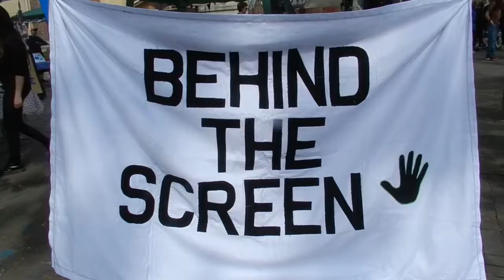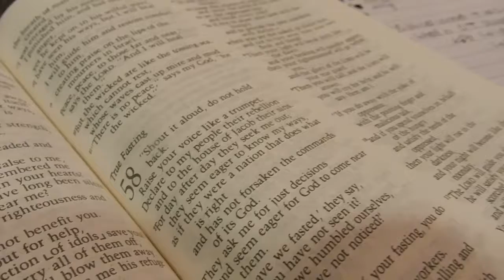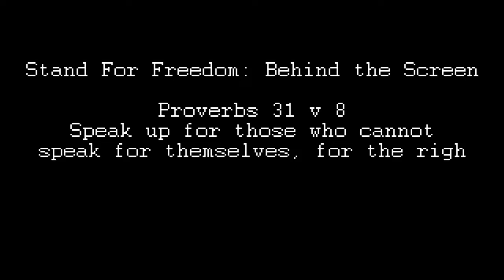Stand for Freedom: Behind the Screen 2017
Stand for Freedom: Behind the Screen
19th - 20th May 2017
Bonn Square, Oxford

Today 46 million people are in slavery around the world.

Technology has provided more means to fight it, but also brought new and horrific forms of trafficking, from those in forced labour who mine the minerals for our phones to children being cyber-sex trafficked in their homes for a UK clientele.

We can take action against these injustices: join us for 24 hours of campaigning with the public to take action and raise awareness, through petitions and practical life changes, for 24 hours in Bonn Square.